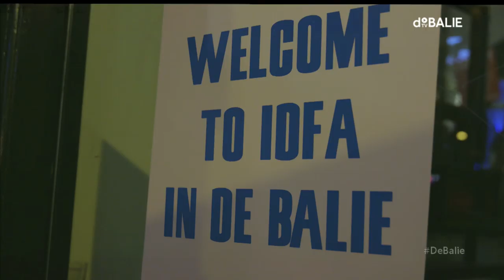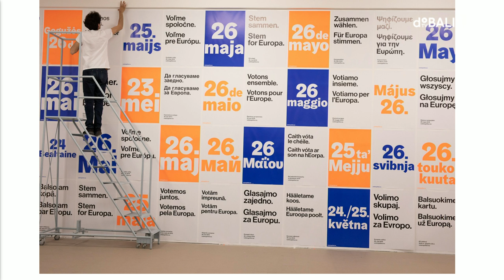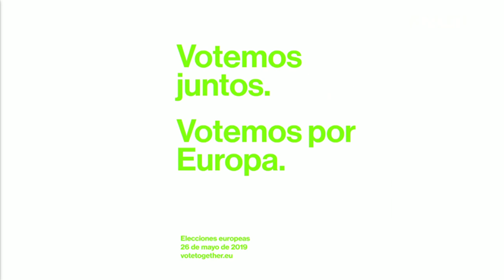Timothy Garton Ash: Brexitosis and 27 other varieties of European anger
The decision to delay Brexit until October 31, temporarily lowered the temperature of the crisis. In the meantime, the political parties in the UK are making last minute preparations for a European election they never expected to take part in, and which Theresa May is still hoping to avoid by passing a Brexit deal between now and May 22.

What will Brexit look like in the end? What are the changes of a second referendum? And what will happen in the coming months in the UK? Guardian columnist and Oxford professor Timothy Garton Ash discusses the current developments in the UK around Brexit and his expectations for the future. A lot can happen between now and June, let alone October…

Timothy Garton Ash will be joined in conversation by Paul Scheffer.

Spoken word artist Madi Maxwell-Libby will perform several pieces about Brexit and Europe.

About Timothy Garton Ash

Timothy Garton Ash is Professor of European Studies in the University of Oxford, Isaiah Berlin Professorial Fellow at St Antony's College, Oxford, and a Senior Fellow at the Hoover Institution, Stanford University.

He is the author of ten books of political writing or ‘history of the present’ including The Magic Lantern: The Revolution of ’89 Witnessed in Warsaw, Budapest, Berlin, & Prague, The File: A Personal History, In Europe’s Name and Facts are Subversive. He writes a column on international affairs in the Guardian, which is widely syndicated, and is a regular contributor to the New York Review of Books, amongst other journals.

About Paul Scheffer

Paul Scheffer is professor of European Studies at the universities of Tilburg and Amsterdam. Scheffer previously worked as a foreign correspondent in Warsaw and Paris, and is well-known for his work on multiculturalism and citizenship, on which he wrote the acclaimed Immigrant Nations (2007).

About Madi Maxwell-Libby

Madi Maxwell-Libby is an award-winning spoken word artist from London. She writes pieces on current political events for radio and theatre.

The programme is moderated by Marcia Luyten.

This programme is free of charge for members of We Are Public

This programme is part of the continuation of the Forum on European Culture. Forum on European Culture is a biennial forum on the strength, impact and value of art and culture for Europe.

The Forum is an initiative of DutchCulture and De Balie.

This programme has been supported by the European Cultural Foundation.

    Programmamaker
    Anne-Marijn Epker

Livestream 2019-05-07